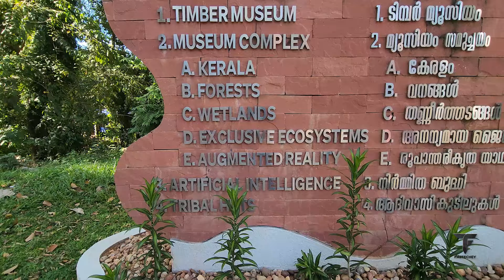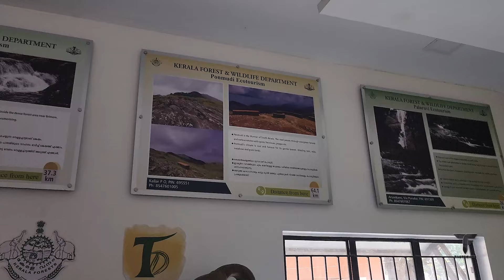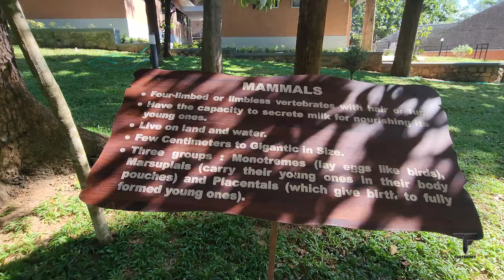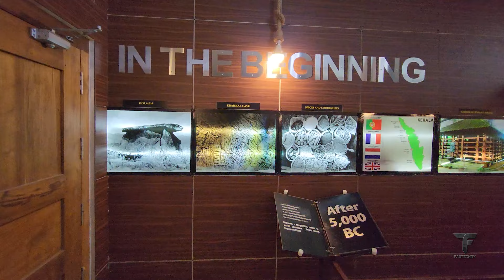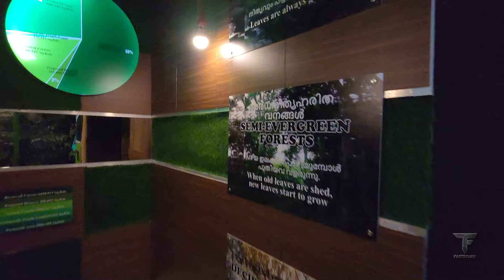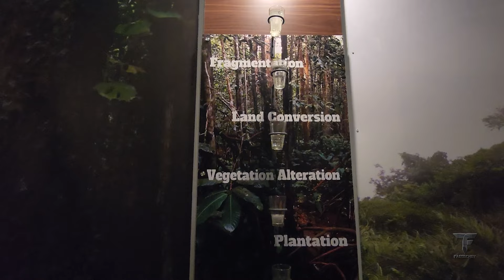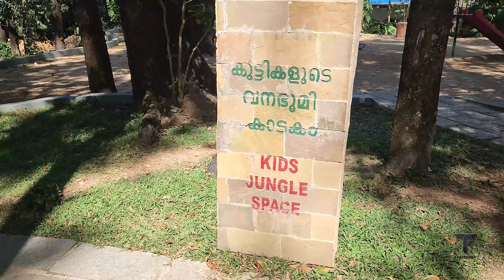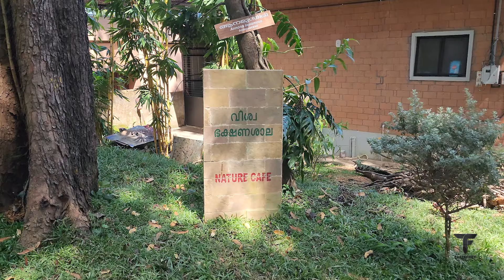കേരളത്തെ കൂടുതൽ അറിയാൻ മനുഷ്യനിർമ്മിത വനത്തിലേക്ക് | FOREST MUSEUM KULATHUPUZHA